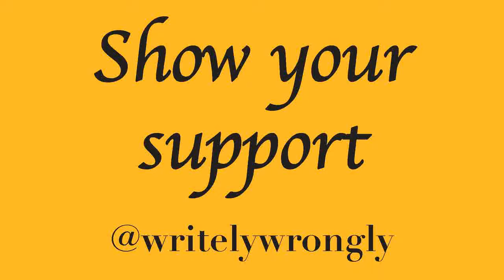Wrestle-game-ia | Shut your Mouth - Royal Rumble time!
A Wrestlemania title shot? Yes please! Time to win the Rumble.